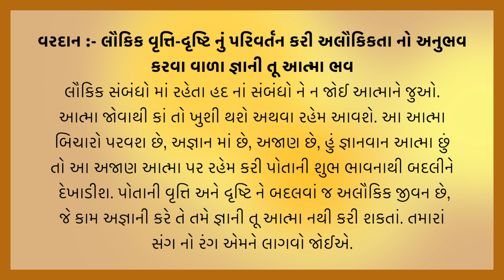આજ નું વરદાન | Today's Vardan | Gyan Darshan | Vardan No Saar | B.K. Reenaben | 12-7-2023